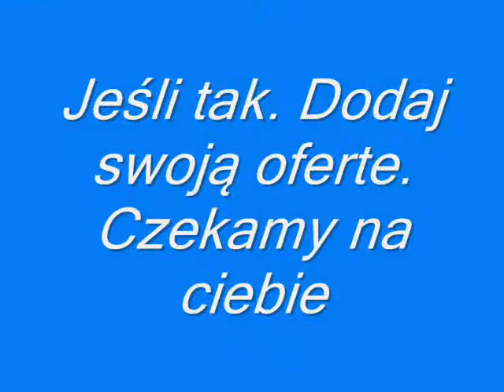Kraj24pl zaprasza do Butryn